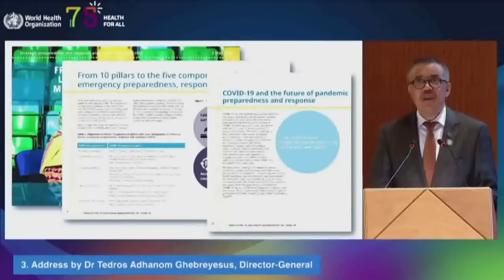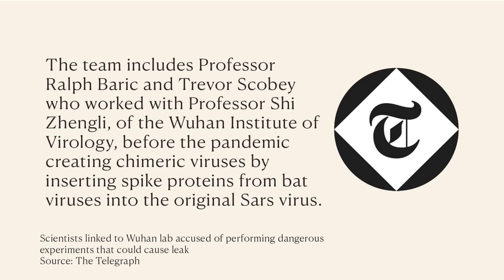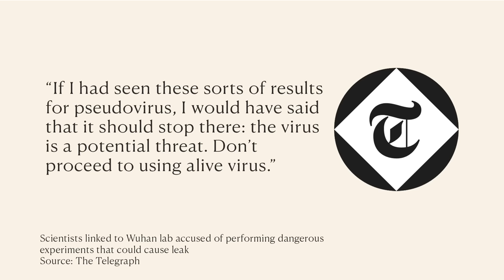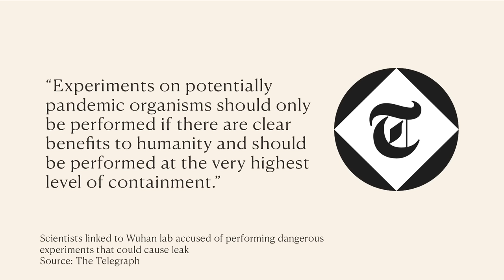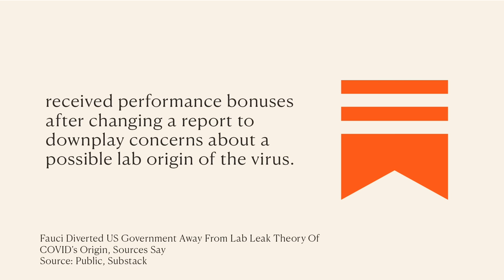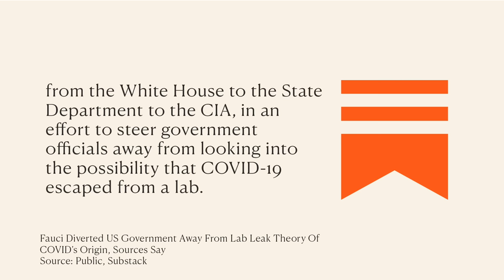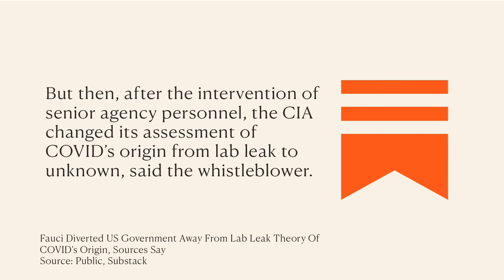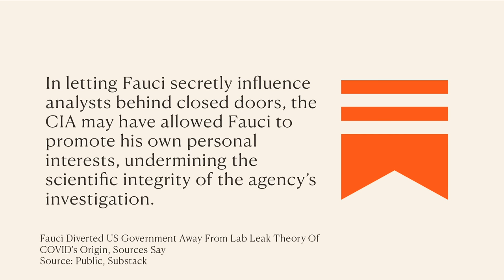Uncovering Secrets: Wuhan Lab Experiments, Fauci, and Pandemic Censorship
While scientists linked to Wuhan lab are accused of performing dangerous experiments that could cause another pandemic, did Anthony Fauci play a bigger part in censoring the cause of the last pandemic than we could’ve ever imagined?